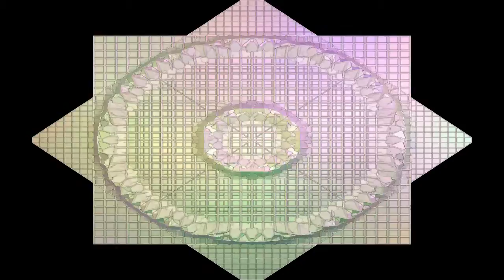sortof like glass in lead, but not.